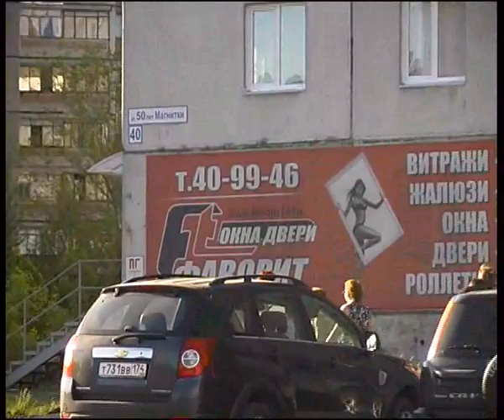favorit windows 2.flv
Алексей Челейкин - окна и двери "Фаворит" филиалы, Alexey Cheleykin - "Favorit" windows & doors market .